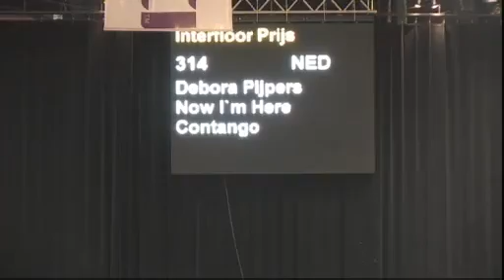Debora Pijpers en Now I'm Here Freestyle Drachten 2012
Kür van Debora Pijpers en Now I'm Here (v. Contango) tijdens de finale Young Riders van het CDI3* in Drachten. De combinatie scoorde hier 71,42% en werd derde!